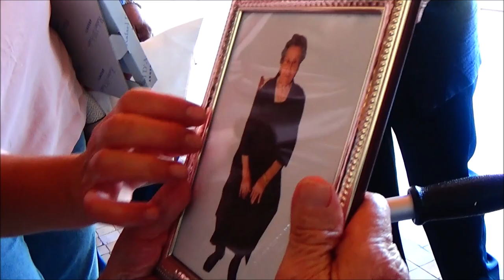FESTA DE ANIVERSARIO 100 ANOS DA TI JULIA LOPES 30 08 2019 com musica